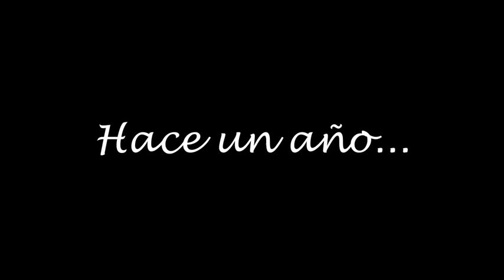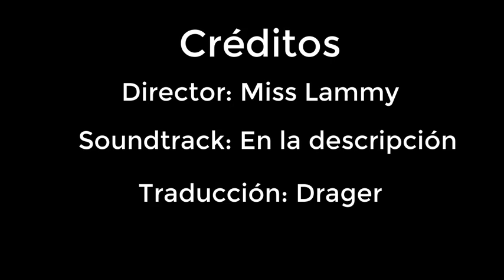Slendytubbies 3 Serie: Hasta el último New born - Cap. 5 "Última estancia" (Final T.1)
Actores que igual participaron pero no los mencioné por error:
Connor y Daniii.

Sinopsis: Se resuelven todos los conflictos de los anteriores episodios pero hay un ataque inesperado a la base.